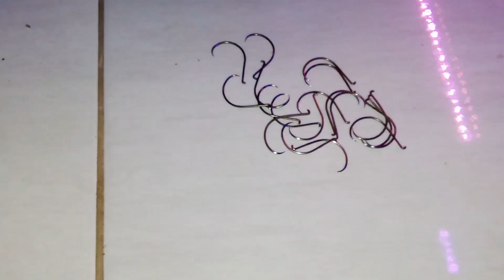ini cara pembuatan mata kail udang yang ekstrim supaya keras !!!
asalamullaikum wr wb
halo temen" ku .semoga sehat selalu... trimakasi telah menonton video saya
ini tutorial EXSTRIM pembuatan mata kail udang temen" supaya keras dan tidak muda terbujur .

bahan : kawat house exsa
barang yang digunakan :  mesin /atau dinamo kipas angin,amplas no 2,tang penjepit ,tang potong ,bambu sumpit